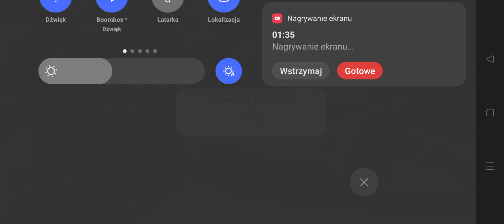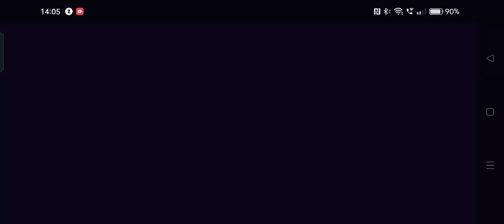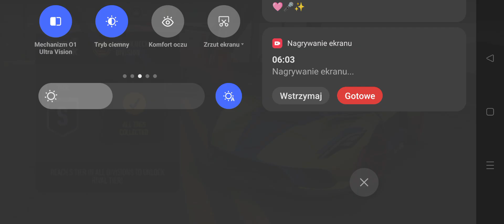Need for speed no limits / Hennessey Venom F5 / Gridlock / Breakneck / Tier A on S #2